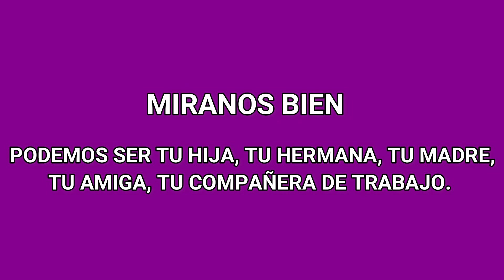Esquel: 8M y las “voces de aquellas que ya no pueden gritar” (2)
El Consejo Municipal de la Mujer de Esquel difundió un audiovisual para sensibilizar en este Día de la Mujer sobre la violencia de género y su forma más extrema, los femicidios. “Míranos bien, podemos ser tu hija, hermana, madre, amiga o compañera”, subrayaron.